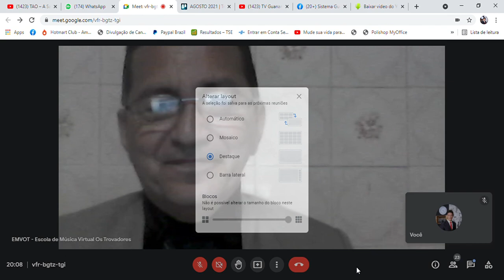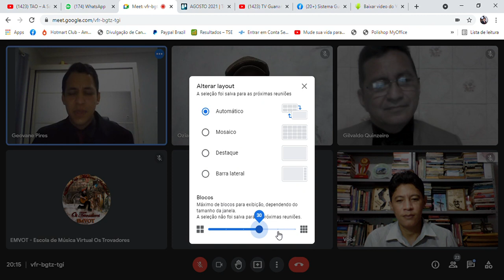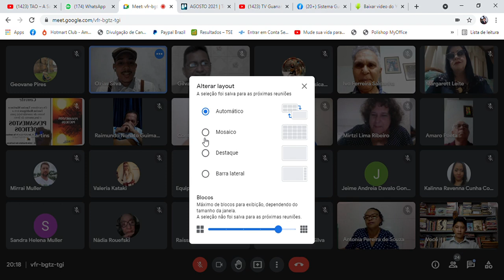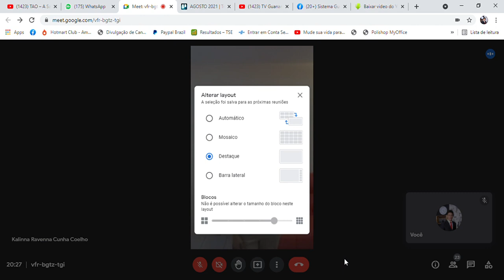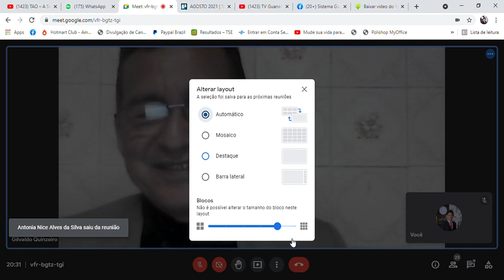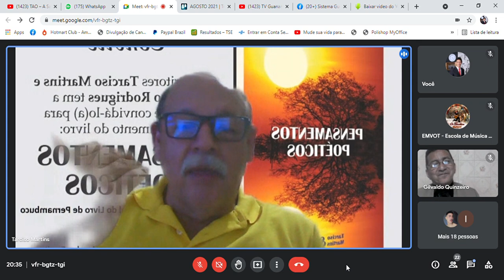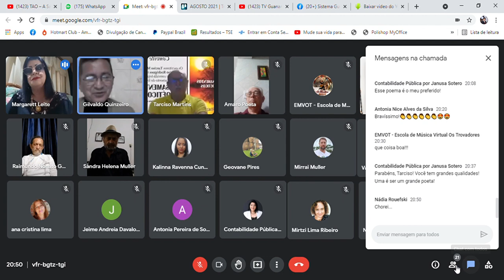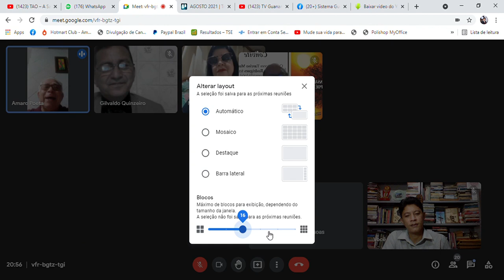SALA DE GESTÃO DE IDEIAS - 198 ANOS DE NASCIMENTO DE GONÇALVES DIAS - POEMA, MÚSICA E LANÇAMENTO